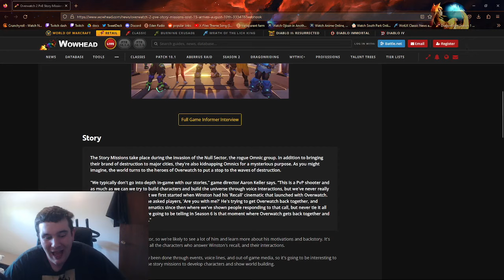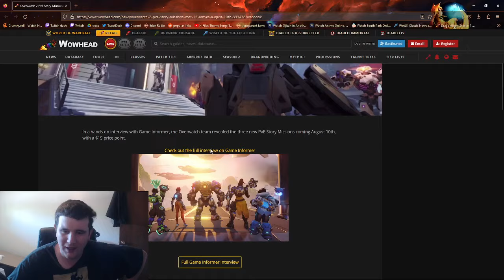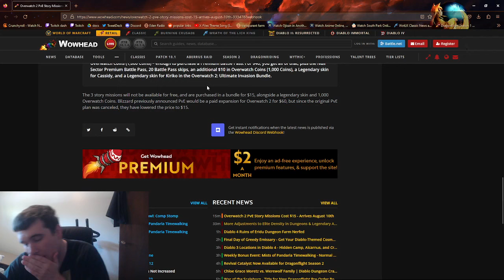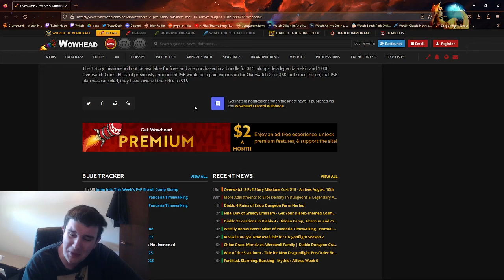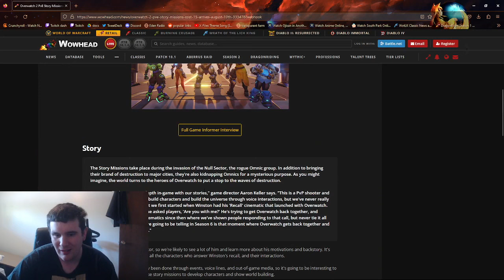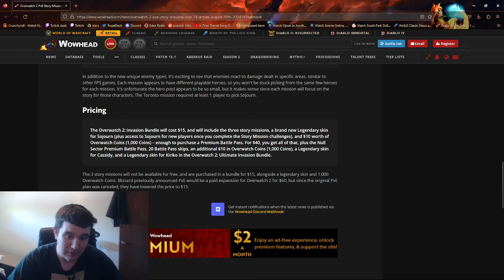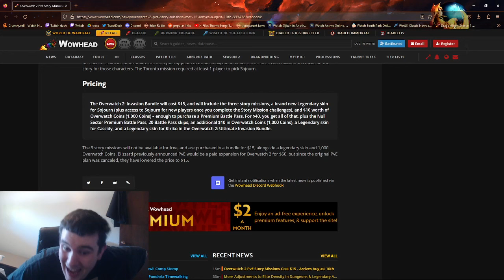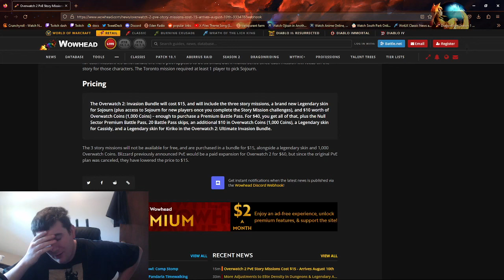PvE is HERE FOR $15 DOLLARS. BOBBY NEEDS A NEW YACHT